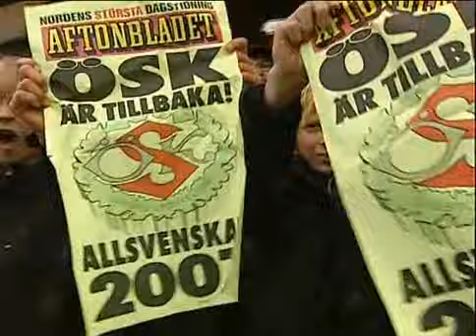ÖSK tillbaka i Allsvenskan!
Klipp från Slutminuterna i Superettan 2006. Intervju med bla. Thomas Andersson, Patrik Haginge, Peter Westman.